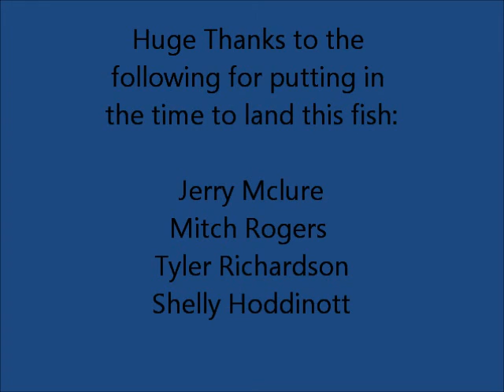Yellowfin Tuna via Speargun